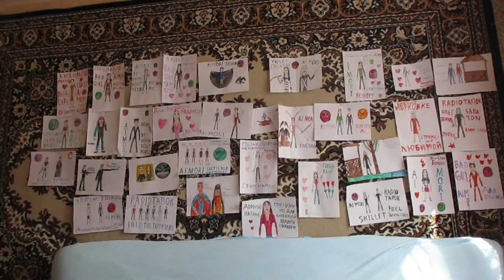Mr Credo Чудная Долина Cover SlavsterX